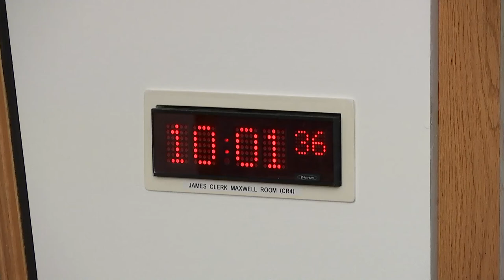Economy and Fair Work Committee - 4 May 2022